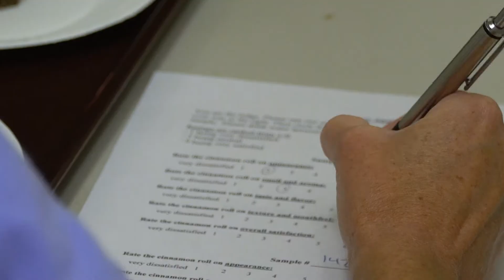University of Hawaii's Food Science and Human Nutrition Program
The University of Hawaii at Manoa's Food Science and Human Nutrition (FSHN) program provides the knowledge and skills to work in the areas of food processing, regulation, sports and wellness, and business – either public or private sector. Prepare for managerial positions to meet the high demand for people with skills in food science, knowledge of business and accounting, and the promotion of healthy living. Courses range from food chemistry, microbiology, and engineering to human nutrition, quality control, and business techniques.